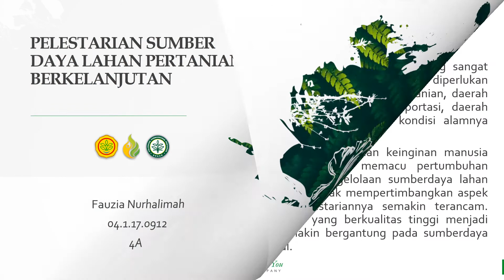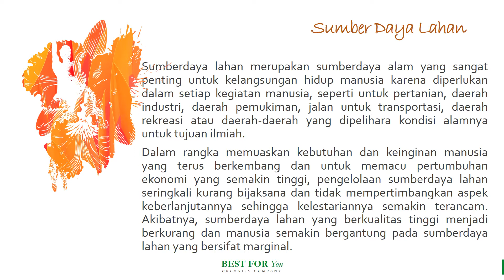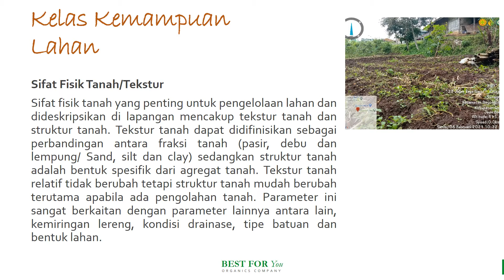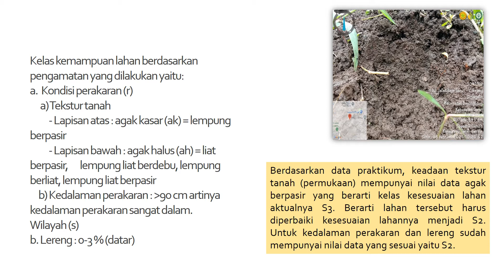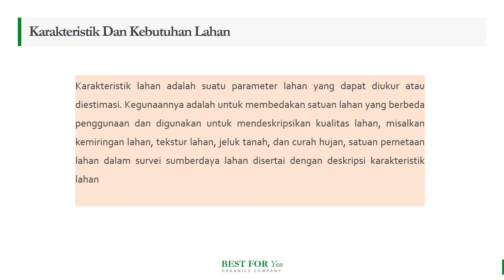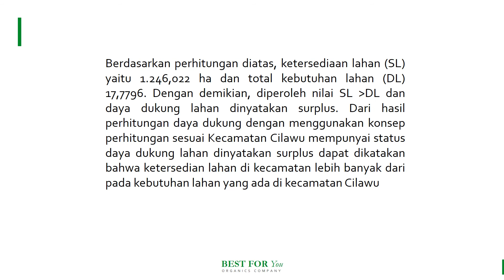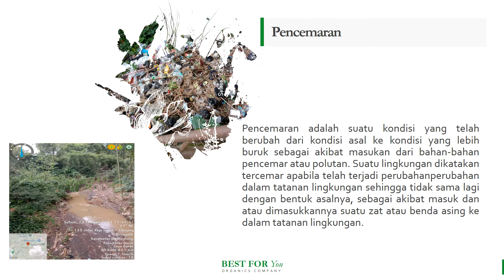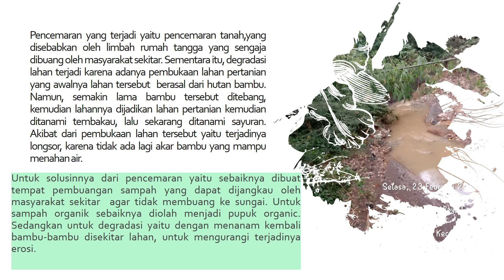A15. FAUZIA NURHALIMAH - PRESENTASI PRAKTIKUM MANDIRI PELESTARIAN SUMBER DAYA LAHAN PERTANIAN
A15. FAUZIA NURHALIMAH - PRESENTASI PRAKTIKUM MANDIRI - PELESTARIAN SUMBER DAYA LAHAN PERTANIAN BERKELANJUTAN

Desa Mangkurayat Kecamatan Cilawu Kabupaten Garut Provinsi Jawa Barat

Fauzia Nurhalimah
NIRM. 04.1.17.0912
Tingkat 4A
Semester VII
Program Studi Penyuluhan Pertanian Berkelanjutan
Jurusan Pertanian